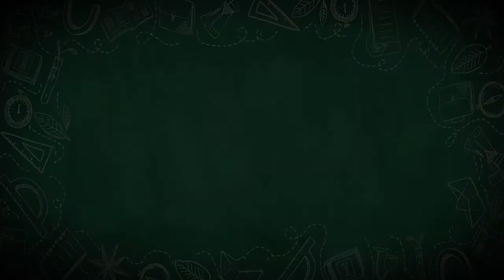傳統市場活化大改造-國際案例篇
在傳統市場可發現許多當地的文化，也訴說著當地發展的歷史故事。比起全新的百貨商場，將傳統市場活化大改造多了新舊融合的獨特魅力。這次市場資產活化故事，Oma將帶大家回顧她多年前造訪美國紐約、葡萄牙里斯本的精彩經典案例，歡迎大家分享指教。